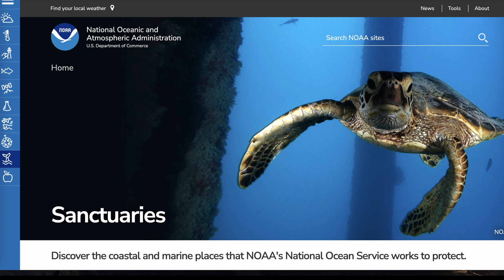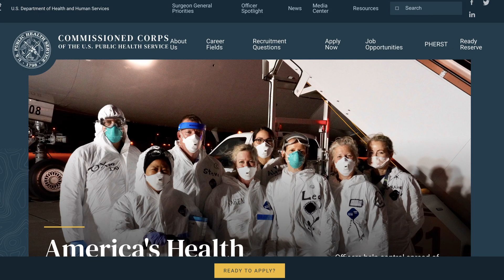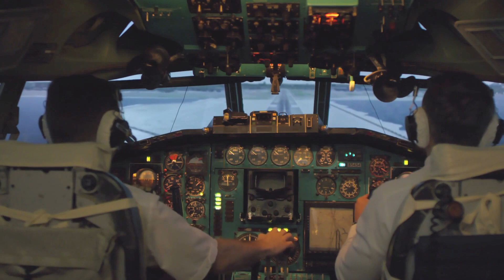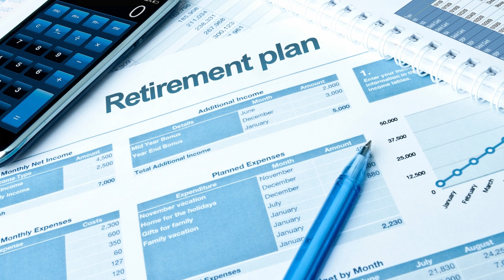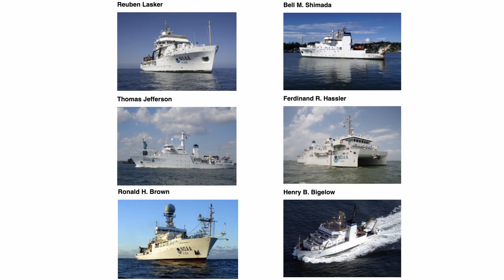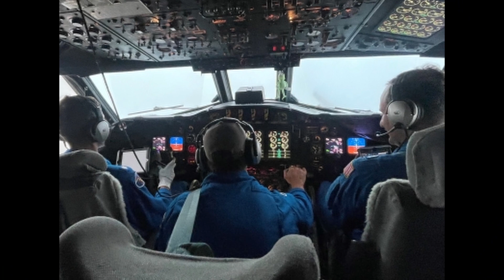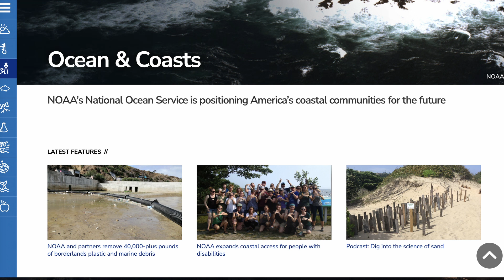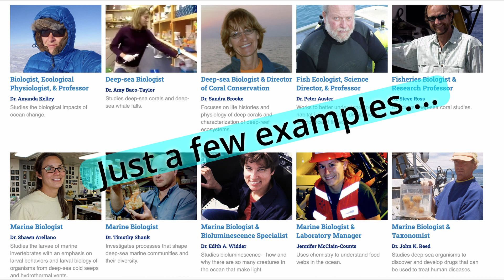🌏 NOAA: Where Medicine Meets Environmental Stewardship 🌊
Explore an unparalleled medical career at the National Oceanic and Atmospheric Administration (NOAA) in this thrilling YouTube video! As a Physician Assistant (PA) or Nurse Practitioner (NP), you'll be fascinated by the diverse job opportunities within NOAA. From marine life research to dive training, to flying into hurricanes, you’ll be amazed at how you can blend your medical expertise with critical assignments, all while contributing to NOAA's mission of improving our planet.

NOAA offers a unique and fulfilling path for PAs and NPs. With low patient counts and high job satisfaction, you'll find immense gratification in addressing environmental challenges alongside experts from various fields. This dream employer empowers you to elevate your medical career and become a catalyst for positive change on a global scale.

Join this voyage of discovery and witness how NOAA redefines medical careers for PAs and NPs. Embrace the mission, explore endless growth opportunities, and chart your course towards an extraordinary and impactful healthcare profession. Don't miss out on this amazing chance to combine your passion for medicine with environmental stewardship at NOAA!

Timestamps:
00:00 Intro
00:40 NOAA's Mission
01:04 US Public Health Service Commissioned Corps
01:55 What do PAs & NPs do at NOAA?
02:48 USPHS Employment Criteria
03:37 USPHS / NOAA Salary
04:55 PA/NP Work Settings at NOAA
06:35 Type of Medicine Practiced
08:28 Can you be solely land-based?
09:08 Ideal Candidates
10:40 Patient Load
11:46 Autonomy
12:34 Job Satisfaction at USPHS / NOAA
13:53 Being Around Environmental Scientists
14:14 Negatives About Working at NOAA
15:08 Getting More Information / Applying